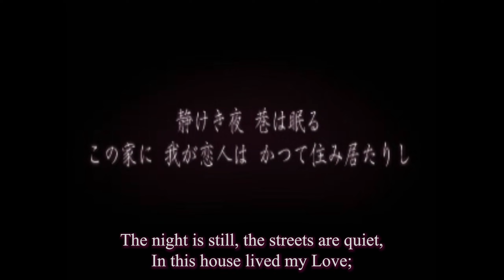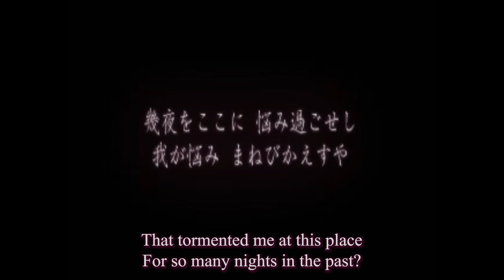Persona 2: Innocent Sin - Opening (PlayStation)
The opening of Persona 2: Innocent Sin, originally released in 1999 for PlayStation.

This reupload aims to preserve it for new and old fans alike in the highest quality possible.
Of course, no artificial upscaling or frame interpolation was used to modify the original work, but I did add subtitles for Japanese text that is shown.

Music composed by Toshiko Tasaki, Kenichi Tsuchiya and Masaki Kurokawa

All content in this video is owned by ATLUS Co., Ltd. and was captured via a legal copy of the game. Please support ATLUS and their official releases of the Persona series!